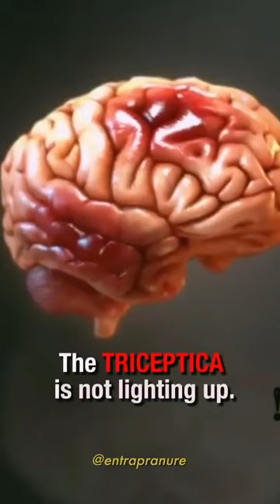Royce du Pont EXPOSES the deep state with MIND-BLOWING biology secret